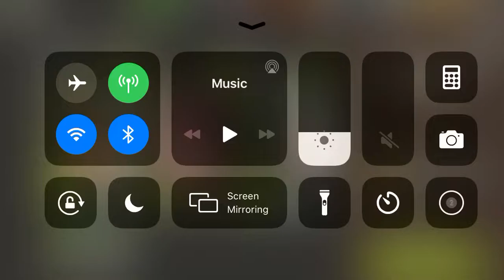NML 50.1 Nightmare mode - Frozen Gate